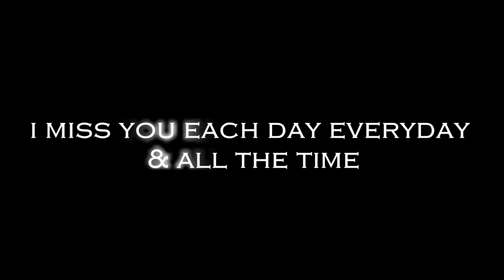Miss you each day, Everyday and all the time...🐻